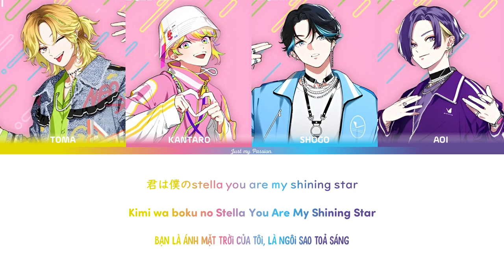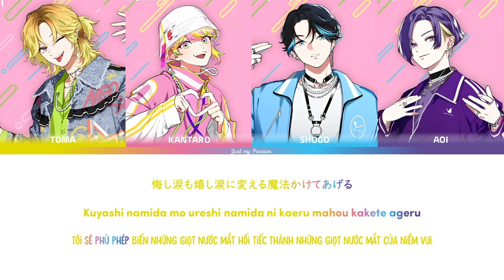【Vietsub】For my Stella || VISTY - Paradox Live（パラライ）-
Có thể bạn chưa biết:
- Viral được hiểu là sự lan truyền một cách nhanh chóng và mạnh mẽ. Từ “viral” trong truyền thông được lấy ý tưởng từ tốc độ lan truyền của virus. Đơn giản là virus có tốc độ sinh trưởng và lan truyền nhanh, hay tốc độ mạnh mẽ bởi sự lan truyền trên các nền tảng mạng xã hội.

🎵 Song information
- Lyricist: gb
- Composer/Arranger: Fuji Motoka (フジ・モトカ)
-  Rap and Vocals: VISTY
Attention:
- Please do not re-up the video without permission.